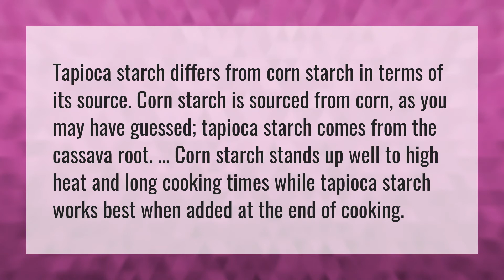Is tapioca and cornstarch the same?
Substitute Cornstarch • Is tapioca and cornstarch the same?